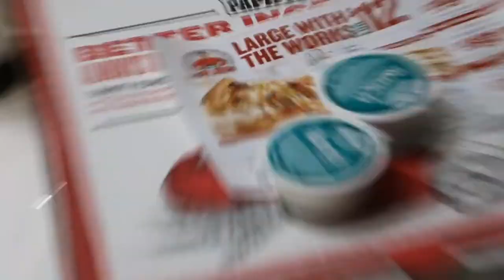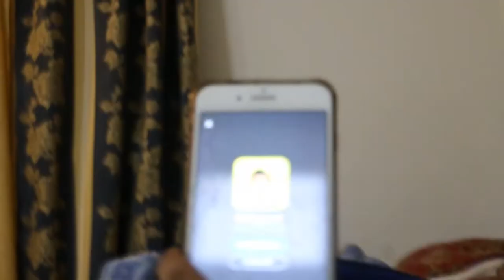Keep Your Dog Out of MY Trash!! (Vlog #59 S2)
Although we did'nt go out much today it was still a great time with my brothers. ENJOY!!!